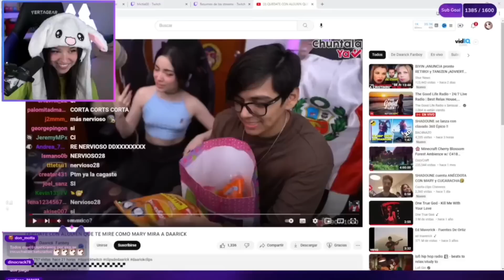Mictia: quédate con quien te mire como Mary mira a Darick